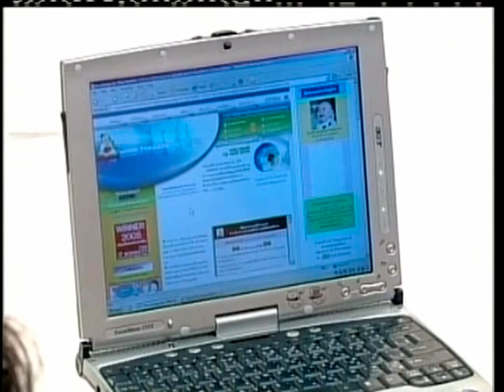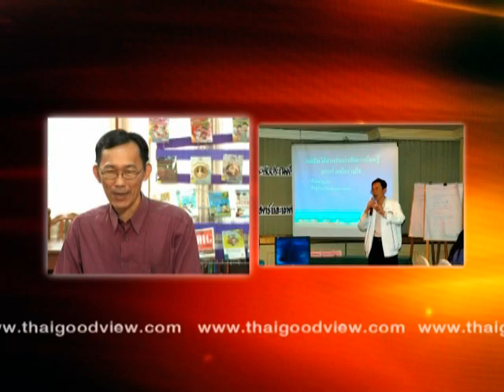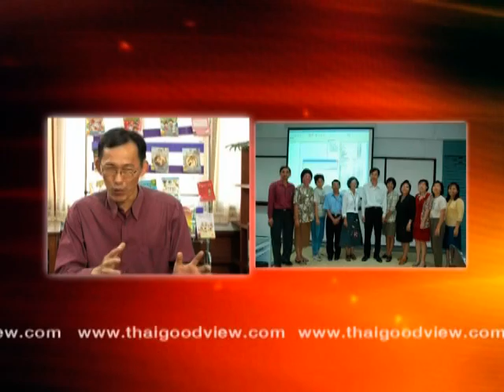ดอกบัวบาน ตอน "ครูผู้มีแต่ให้" #2-2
รายการดอกบัวบาน ตอน "ครูผู้มีแต่ให้" #1-2 ทางสถานีโทรทัศน์ DLTV 1 เมื่อวันที่ 19 กรกฎาคม 2553
รายการที่นำเสนอบุคคลที่น่ายกย่อง หรือบุคคลที่ประกอบด้วยคุณงามความดี บุคคลที่ดำเนินชีวิตบนหลักธรรม และเป็นตัวอย่างที่ดีให้กับสังคม โดยที่ไม่ได้หวังสิ่งตอบแทน เวลา 30 นาที ออกอากาศวันจันทร์ 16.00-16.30, 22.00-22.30